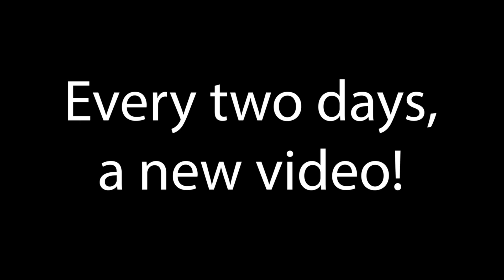ATTENTION !! SPECIAL MESSAGE !!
More in January 2017!